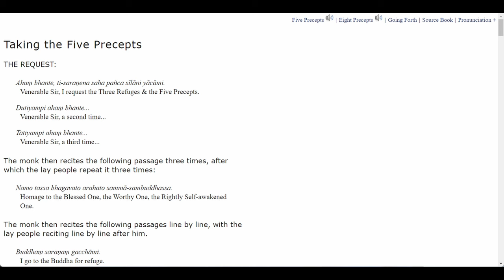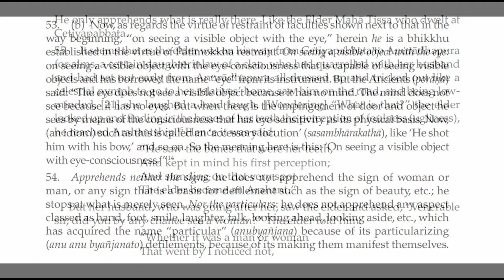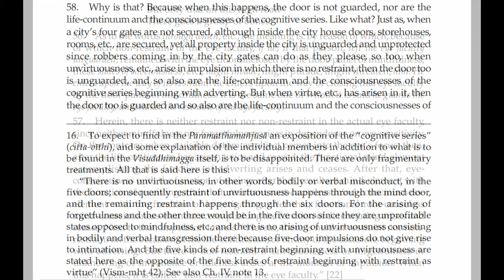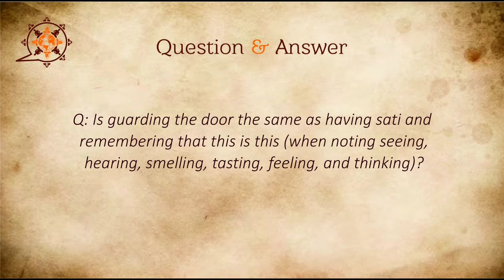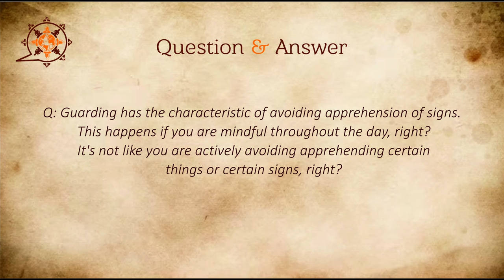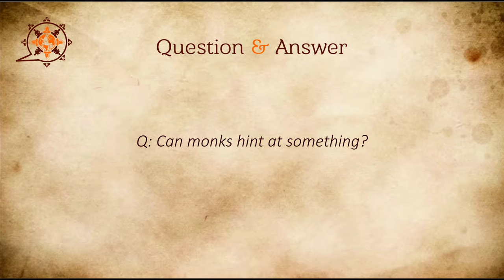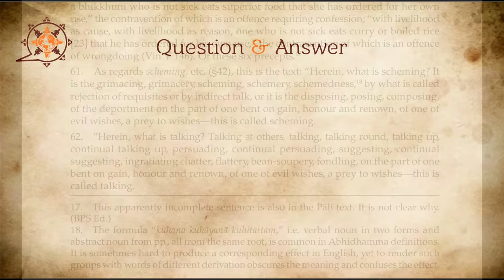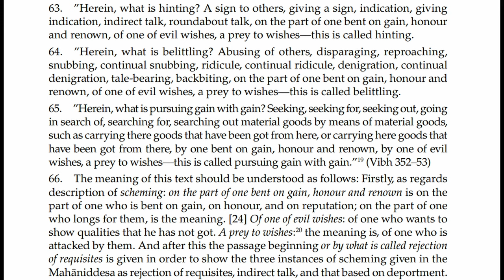Visuddhimagga - Path of Purification 6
04:00 Sadhu
04:08 Paragraph 53
06:20 Paragraph 55
08:01 Question about foulness
09:52 Paragraph 56
10:48 Paragraph 57
12:35 Paragraph 58
14:35 Explanation
15:10 Q: In what sense is the life-continuum guarded?
16:23 Q: Does the guarding you mentioned happen in a moment where there's a decision followed by an impulse? So, is the decision like a judgment, determining if it's good or bad, which then leads to the impulse?
16:50 Is guarding the door the same as having sati and remembering that this is this (when noting seeing, hearing, smelling, tasting, feeling, and thinking)?
18:46 Paragraph 59
19:13 Explanation
19:27 Paragraph 60
21:14 Q: Guarding has the characteristic of avoiding apprehension of signs. This happens if you are mindful throughout the day, right? It's not like you are actively avoiding apprehending certain things or certain signs, right?
23:35 Q: If a bhikkhu is sick, can they eat after noon?
24:27 Explanation
26:16 Q: Can monks hint at something?
27:18 Paragraph 61
27:58 Explanation
29:33 Paragraph 62
30:06 Explanation
31:01 Q: Is it wrong for laypeople to wear white if they don't keep the eight precepts?
38:25 Paragraph 63
39:56 End of session